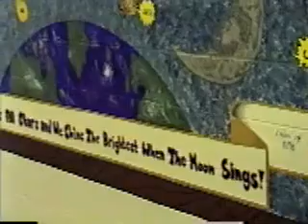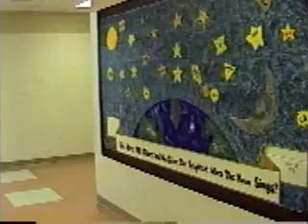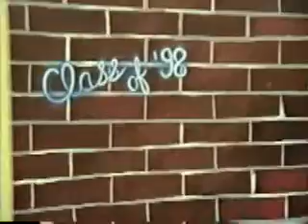B K Chapter 12 Grad pictures and Stratford